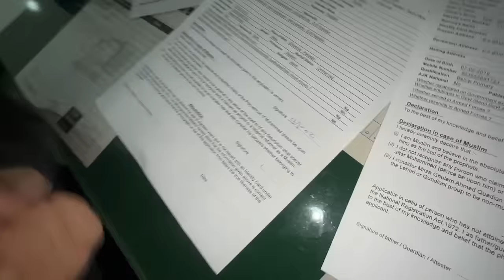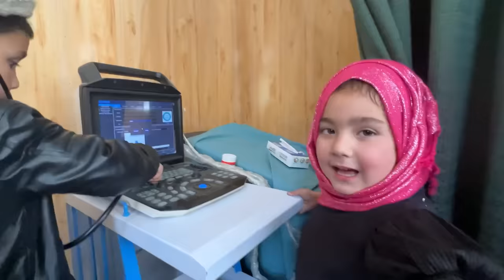Emergency Hospital Jana Para 😢